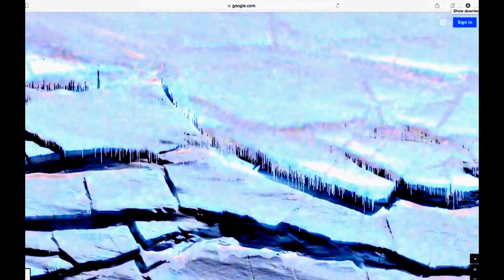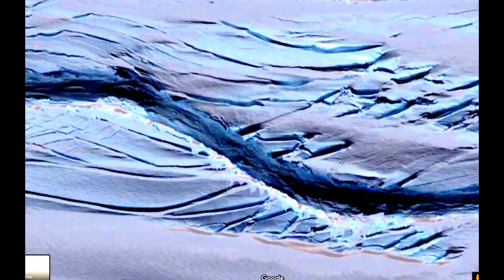see here first - the most amazing images of Antarctica yet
See more in Gravity Waves Discovered - Antarctica, Plasma in Antarctica 1-9, Gravitational Waves (first REAL images), Plasma Waves Flow Over Landscape - Antarctica, Plasma Waves Form Repeating Fields and Filaments - Antarctica and Earth Spirits of Antarctica.